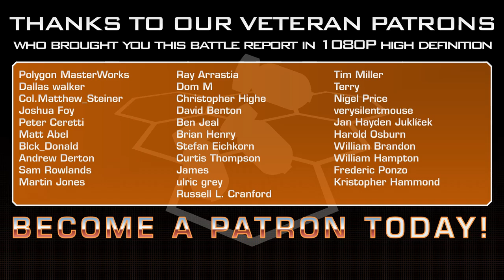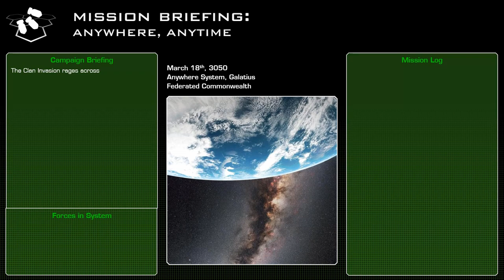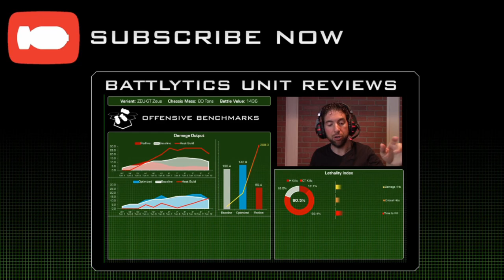Clan Invasion Battle Report: Jade Falcon vs. Federated Commonwealth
The Clan Invasion rages across the periphery, while the great houses squabbled over politics and a course of action.

The ruthless and dogmatic Clan Jade Falcon have sent two detachments to attack the fringe of Federated Commonwealth space, expecting the weakly garrisoned world to fall with ease.  However, by sheer luck, a merchant in neighboring periphery systems were able to ferry warnings to the Anywhere system.  Combined with delays due to excessive bidding amongst the two Jade Falcon galaxies allowed the 21st Lyran Regulars to enlist the aid of the Avatar Knights – a band of mutineer mercenaries.

But the Falcons have issued their batchall, and only a small resistance stands in their way total domination of the system.

Colonel Matthew Steiner - ones of the best painters in the Inner Sphere